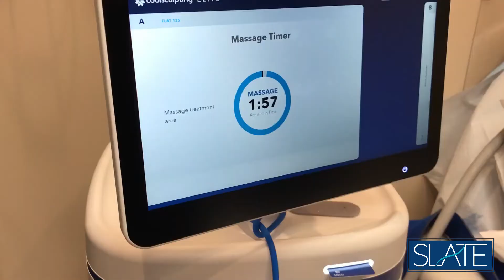Coolsculpting treatment | Slate Medspa | Jessica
Experience the #1 non-surgical fat reduction procedure COOLSCULPTING ELITE - FDA cleared for 9 body parts! Freezes 18% more fat volume.
Client: No matter how much I diet and exercise I still can't lose the extra weight

Slate Medspa Specialist: No worries, CoolSculpting Elite can help!

Age-related weight gain
•Fat settles differently with age
•Fat is harder to burn as we age due to hormonal shifts in both men & women
•We lose muscle mass as we age which impacts our metabolism

Genetics
•Genes highly influence where we store fat in our bodies
•Genetically influenced fat stores are less likely to respond to diet & exercise alone (especially in women)

Post-partum weight gain
•Women can experience metabolic changes from pregnancy making it harder to lose fat
•Hormonal changes affect where fat settles and the rate at which we burn fat

CoolSculpting has been clinically proven to permanently remove fat cells in the treated area. Even those stubborn areas that don’t respond to diet or exercise.

Are you ready to say goodbye to those unwanted fat cells ?